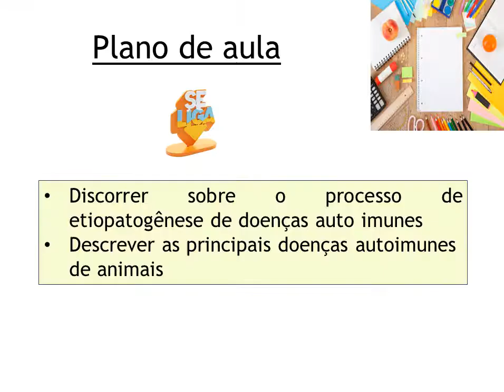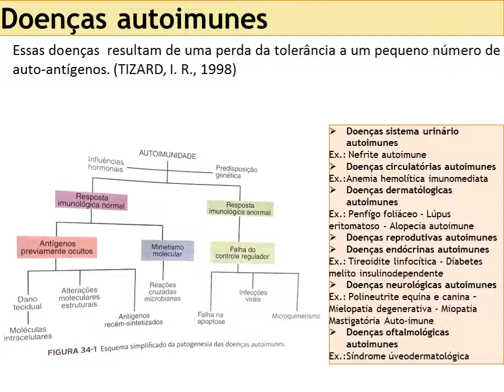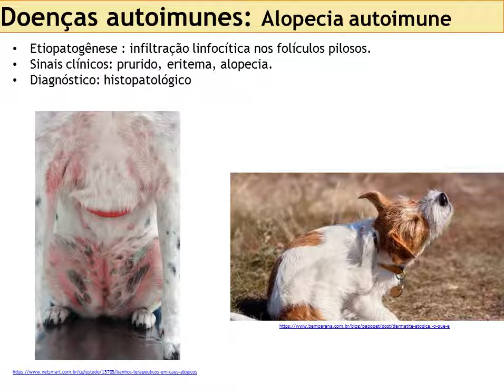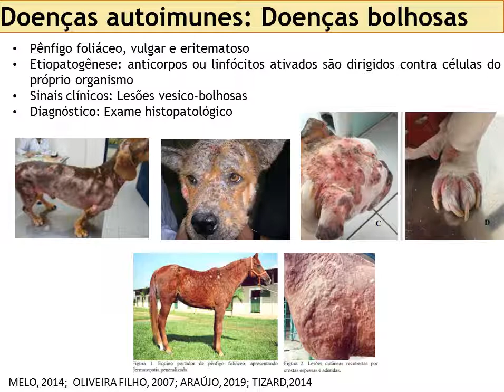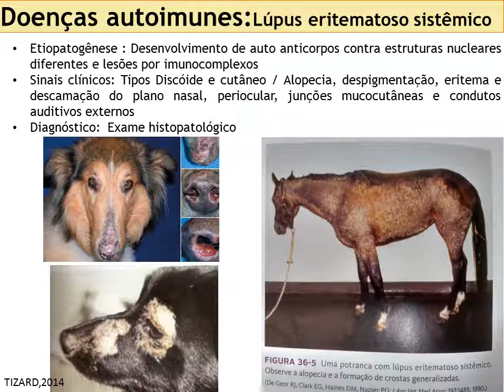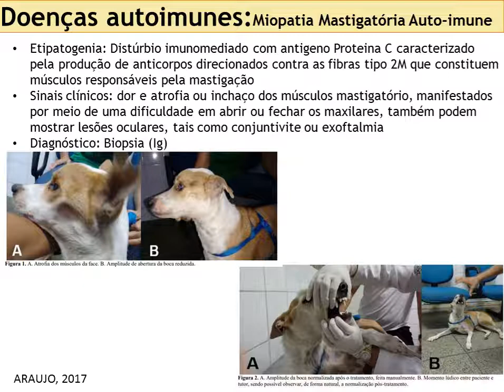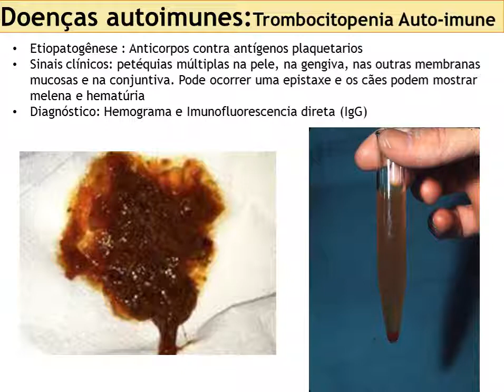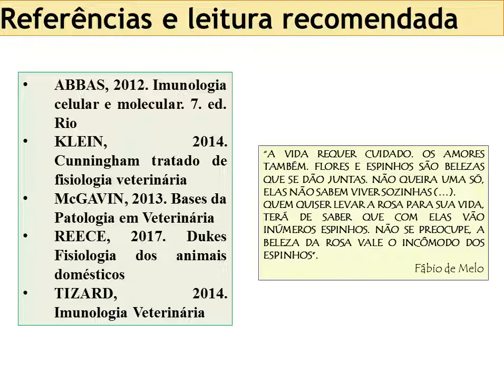Aula Imunologia Veterinária | Doenças autoimunes em animais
Esta é uma aula sobre Doenças autoimunes em animais referente a disciplina Imunologia veterinária com objetivo de:
-Discorrer sobre o processo de etiopatogênese de doenças autoimunes
-Descrever as principais doenças autoimunes de animais
Para complementar o assunto, recomendo leitura das referências no final do vídeo.